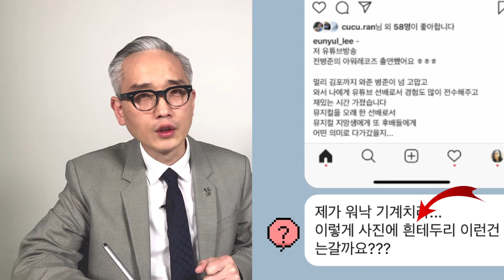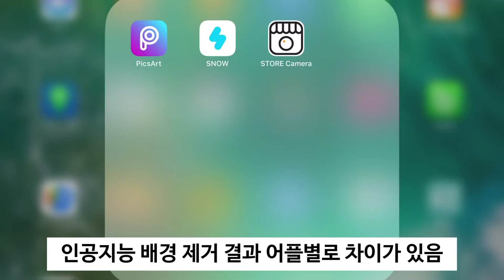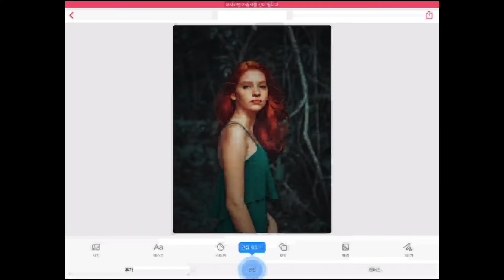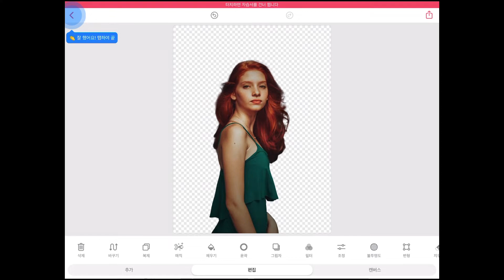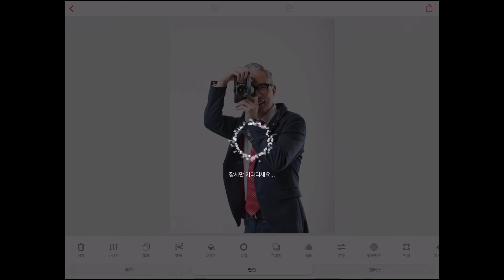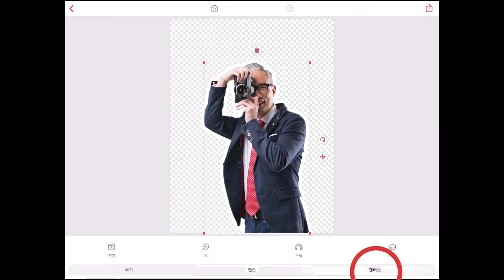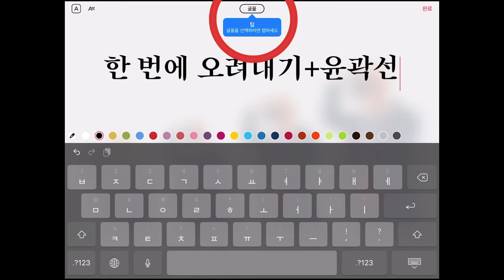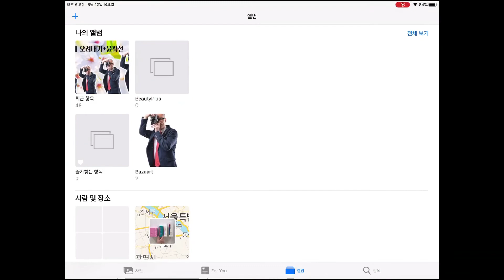스마트폰에서 썸네일 디자인하기 - 아이폰어플계의 포토샵 bazaart 반짝 어플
스마트폰에서 유튜브
썸네일 디자인 하기

사진오리기+윤곽선 효과적용
사진오리기 기능은 많은데

윤곽선을 넣는 기능은 17개
어플을 테스트해봤는데
없더라구요

한 번에 깔끔하게 되는
어플이 아이폰에서만
되더라구요